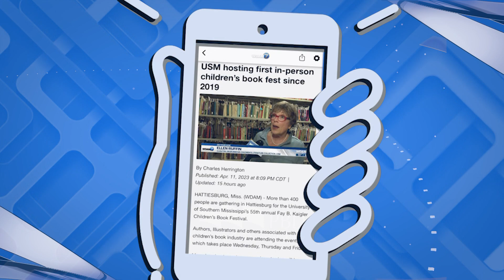WDAM Sponsored Promo - Pine Belt Dermatology - WDAM 7 News App: Right Now Topical [4/12/23] A (:15)